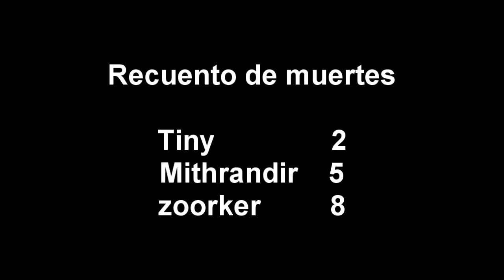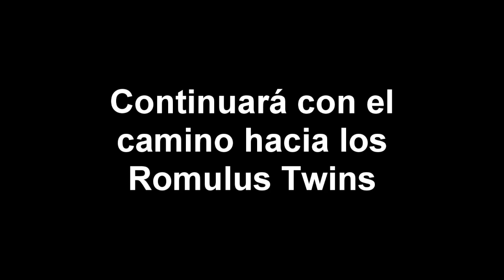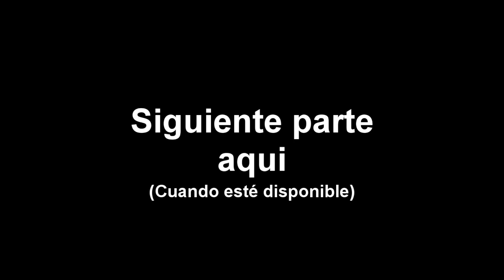Spiral Knights con Mithrandir, Tiny y zoork Parte 11: Jelly King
Gameplay del juego gratuito: Spiral Knights

En este vídeo por fin nos enfrentamos al Jelly King, el segundo jefe al que nos enfrentamos y un clásico de este juego.

El truco para vencerle es no dejar que se cure vida usando viales de veneno o de maldición.

A estas alturas ya esta bastante claro quien murió más, no?
Spiral Knights es un juego gratuito creado por la compañia Three Rings y SEGA, y a pasado recientemente a formar parte de los juegos de Steam bajo la seccion de juegos gratuitos.

Wiki del Spiral Knights con la informacion sobre armas, enemigos, etc